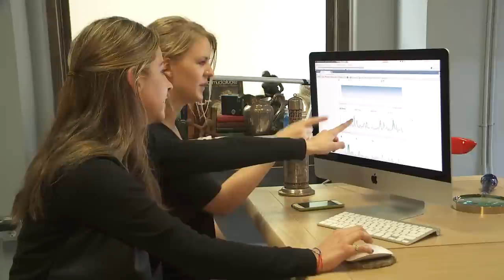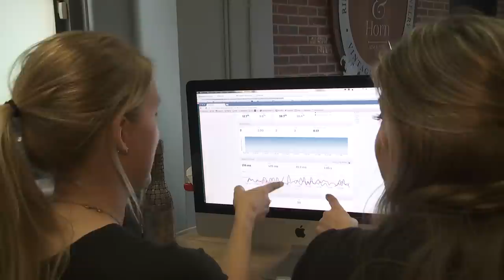Trumpet & Horn - Webscale Customer Success Story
Trumpet & Horn is an online source for vintage and antique jewelry. They rely heavily on social media and promotions to drive traffic to their site. Find out what happened when Michael Phelps posted a photograph of one of their rings to his 1.5M followers.